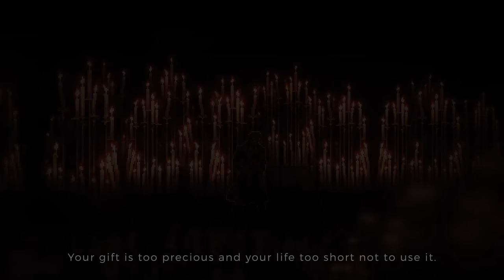Mariachi Legends - Official Reveal Trailer | PC Gaming Show 2023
Check out the reveal trailer for Mariachi Legends to see the characters and more from this upcoming action-packed mystery Metroidvania from Mexico-based developer Halberd Studios and publisher Freedom Games. In Mariachi Legends, Join fantastical festivities at the Day of the Dead carnival alongside Detective Pablo Cruz, currently masquerading as a mariachi player to investigate an evil curse looming over the serene town of Santa Mascota. Mariachi Legends will be available on PC via Steam, Epic Games Store, and GOG in 2024.